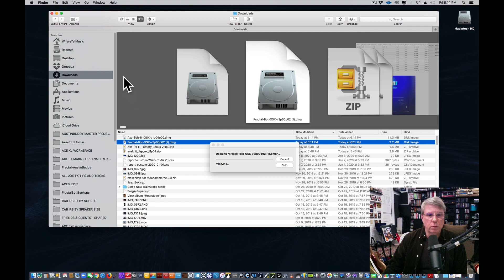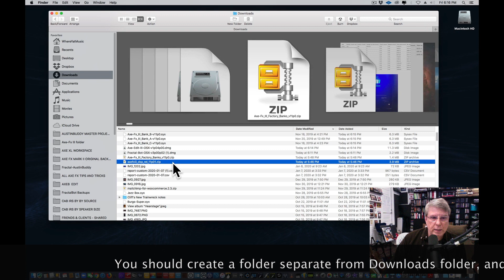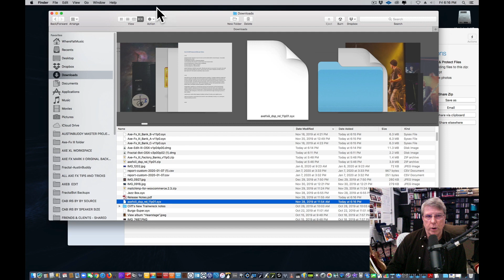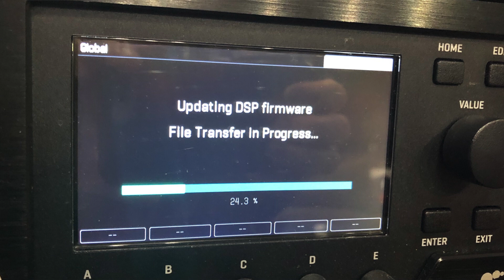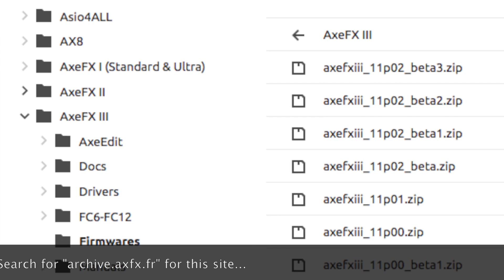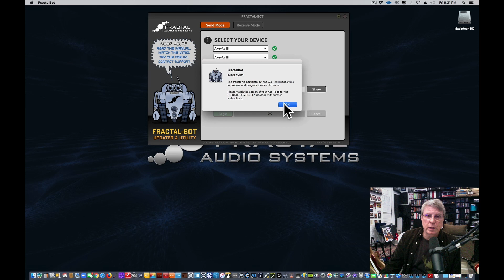Part 2 AustinBuddy's Axe Fx III Getting Started Tutorials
New to the Axe-Fx III and wondering how to get started and move up the learning curve quicker?  These will help!

1400+ Naked Amps TonePack creator AustinBuddy did this "down and dirty" multi-part tutorial video series to walk Axe-Fx III newcomers through all the steps you need to know to get the Fractal software you need for your Axe-Fx III.   You'll see on-screen how to use these tools to load firmware updates, load mange preset banks, and to load the 1400+ Naked Amp TonePack and Cab IRs, import FC-12/6 foot controller layouts, work flow tips, and more.  Each video covers a different topic.

Please subscribe to AustinBuddy's YouTube channel to be alerted when more useful tutorial videos are posted.  to learn more about or buy the latest version 1400+ Naked Amps TonePack for the Axe-Fx III, now with over 1800 unique tones!

Hundreds of YouTube video examples of the Naked Amp presets played by Cooper Carter can be found here:

Also, be sure to visit Cooper Carter's to check out his excellent and much more in-depth Axe-Fx III Master class -- highly recommended!